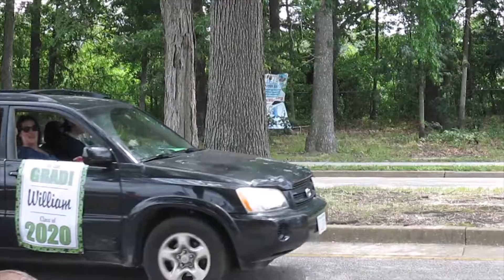KHS GRAD CAR PROCESSION 6 11 2020 VIDEO CLIPS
Video clips of the Kecoughtan High School Graduates 2020 car parade at Willow Oaks, Hampton, Virginia taken June 11, 2020